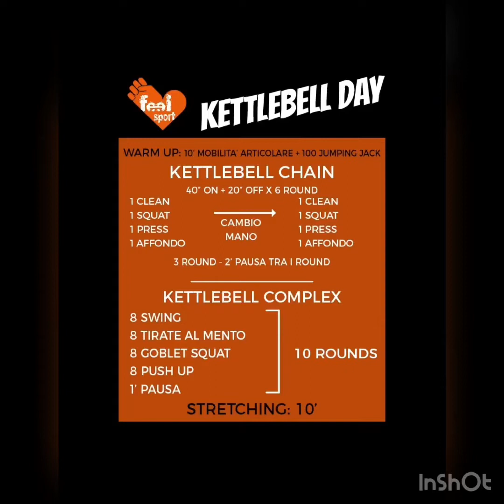Feel Sport asd FUNCTIONAL TRAINING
Kettlebell training 💣